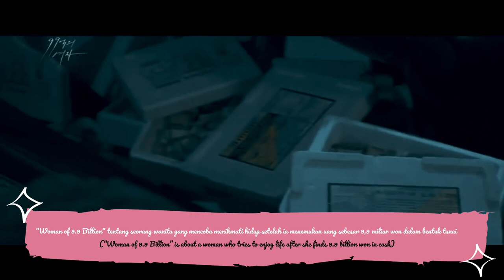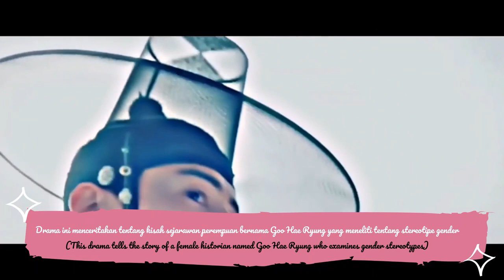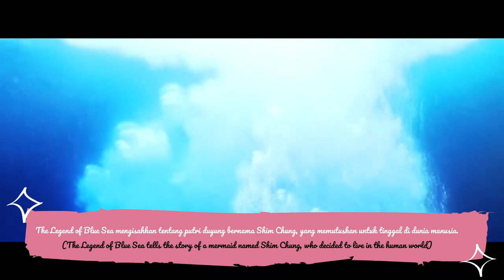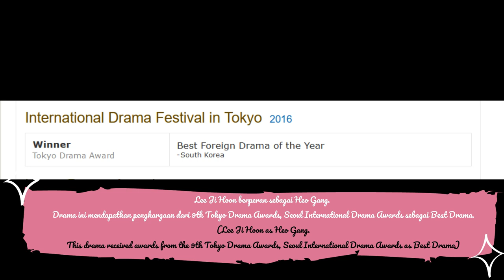[Eng/Indo] 10 Drama Korea yang Diperankan Lee Ji Hoon / The Korean Drama List of Lee Ji Hoon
1. River Where The Moon RIses (2021)
Native Title: 달이 뜨는 강
Also Known As: Cut by the Heart , Pyeongkang, Cut to the Heart , Cut From the Heart , The Moon Rising River , Moonlit River , Dalyi Ddeuneun Gang , Dali Tteuneun Gang , Maeume Beida , 달이뜨는강 , 마음에 베이다
Genres: Action, Historical, Romance, Drama, Political
Episodes: 20
Aired: Feb 15, 2021
Cast :
Kim So Hyun as Pyeong Gang / Yeom Ga Jin / Queen Yeon
Kim Ji Soo as On Dal
Lee Ji Hoon as Go Geon
Choi Yoo Hwa as Hae Mo Yong
Kim Hee Jung as Tara Jin
Ryu Eui Hyun as Tara San

2. Dinner Mate (2020)
Native Title: 저녁 같이 드실래요?
Also Known As: Jeonyeok Kati Deusilraeyo , Will You Have Dinner With Me , Would You Like to Have Dinner Together , Let's Have Dinner Together , Would you like to have dinner? , Shall We Eat Dinner Together?
Genres: Psychological, Comedy, Romance, Life, Drama
Episodes: 32
Aired: May 25, 2020
Cast :
Song Seung Heon as Kim Hae Kyung
Seo Ji Hye as Woo Do Hee
Lee Ji Hoon as Jung Jae Hyuk
Son Na Eun as Jin Noh Eul
Kim Seo Kyung as Lee Byung Jin

3. Woman of 9.9 Billion (2019)
Native Title: 99억의 여자
Also Known As: 99eogui Yeoja , 9.9 Billion Woman , 99eokui Yeoja
Genres: Suspense, Mystery, Drama
Episodes: 32
Aired: Dec 4, 2019
Cast :

Cho Yeo Jung as Jung Seo Yeon
Kim Kang Woo as Kang Tae Woo
Oh Na Ra as Yoon Hee Joo
Lee Ji Hoon as Lee Jae Hoon
Jung Woong In as Hong In Pyo

4. Rookie Historian Goo Hae Ryung (2018)
Native Title: 신입사관 구해령
Also Known As: Shinibsagwan Goohaeryung , Rookie Historian Goo Hae-Ryung , Rookie Historian Koo Hae-ryung , Rookie Officer Goo Hae Ryung , Sinipsagwan Guhaeryeong , Sinibsagwan Guhaeryeong
Genres: Historical, Comedy, Romance, Drama, Political
Episodes: 40
Aired: Jul 17, 2019
Cast :
Shin Se Kyung as Goo Hae Ryung / Hui Yeon
Cha Eun Woo as Prince Yi Rim / Maehwa / Prince Dowon
Lee Ji Hoon as Officer Min Woo Won
Park Ki Woong as Crown Prince Yi Jin
Park Ji Hyun as Song Sa Hee
Ji Gun Woo as Sung Seo Kwon

5. The Hymn of Death (2018)
Native Title: 사의 찬미
Also Known As: Praise of Death , Death Song , Saui Chanmi
Genres: Music, Historical, Romance, Melodrama
Episodes: 3
Aired: Nov 27, 2018
Cast :
Lee Jong Suk as Kim Woo Jin
Shin Hye Sun as Yun Shim Deok
Park Seon Im as Jung Jum Hyo
Lee Ji Hoon as Hong Nan Pa
Han Eun Seo as Han Ki Joo
Go Bo Gyeol as Yoon Sung Duk
Shin Jae Ha as Yoon Ki Sung

6. Your House Helper (2018)
Native Title: 당신의 하우스헬퍼
Also Known As: Dangshinui Hawooseuhelpeo , Dangsinui Hauseuhelpeo
Genres: Friendship, Comedy, Romance, Life
Episodes: 32
Aired: Jul 4, 2018
Cast :
Ha Seok Jin as Kim Ji Woon
Bona as Im Da Young
Lee Ji Hoon as Kwon Jin Gook
Go Won Hee as Yoon Sang Ah
Seo Eun Ah as Han So Mi
Jeon Soo Jin as Kang Hye Joo

7. The Legend of Blue Sea (2016)
Native Title: 푸른 바다의 전설
Also Known As: Pureun Badaeui Jeonseol , Remember the Blue Sea , La leyenda del mar azul , Pooreun Badaui Junsul
Genres: Comedy, Romance, Drama, Fantasy
Episodes: 20
Aired: Nov 16, 2016
Cast :
Lee Min Ho as Heo Joon Jae / Kim Dam Ryung
Jun Ji Hyun as Shim Chung / Seo Hwa

Lee Hee Joon as Jo Nam Doo

Shin Won Ho as Tae Oh

Shin Hye Sun as Cha Shi Ah

Lee Ji Hoon as Heo Chi Hyun

8. Go Ho's Starry Night (2016)
Native Title: 고호의 별이 빛나는 밤에
Also Known As: Goho, Byeoli Bichnaneun Bame , Gogh, The Starry Night , 고호, 별이 빛나는 밤에 , 梵高，星月夜 , 评价女王
Genres: Business, Comedy, Romance, Drama

Episodes: 20
Aired: Jul 2, 2016
Cast :
Kwon Yu Ri as Go Ho

Kim Young Kwang as Kang Tae Ho / Park Kwang Soo

Lee Ji Hoon as Hwang Ji Hoon

Shin Jae Ha as Oh Jung Min

Kang Rae Yeon as Lee Hee Yeon

9. Six Flying Dragons (2015)
Native Title: 육룡이 나르샤
Also Known As: Yookryongi Nareusha , Roots of the Throne , Yukryongi Nareusya , Yookryongi Nareushya
Genres: Action, Historical, Romance, Drama, Martial Arts, Political

Cast :
Yoo Ah In as Lee Bang Won

Kim Myung Min as "Sam Bong" / Jung Do Jeon

Shin Se Kyung as Boon Yi

Byun Yo Han as Ddang Sae/ Lee Bang Ji

Yoon Kyun Sang as Mu Hyul

Gong Seung Yeon as Min Da Kyung

Lee Cho Hee as Gap Bun

Jung Yoo Mi as Yeon Hee

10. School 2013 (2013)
Native Title: 학교 2013
Also Known As: 학교 5 , School 5 , Escuela 2013
Genres: Friendship, Life, School, Youth, Drama

Episodes: 16
Aired: Dec 3, 2012
Cast:
Lee Jong Suk as Go Nam Soon
Kim Woo Bin as Park Heung Soo
Choi Daniel as Kang Se Chan
Jang Na Ra as Jung In Jae
Park Se Young as Song Ha Kyung
Kwak Jung Wook as Oh Jung Ho
Choi Chang Yeob as Kim Min Ki
Jung Woo Yeon as Lee Kang Joo
Nam Kyung Min as Nam Kyung Min
Shin Hye Sun as Shin Hye Sun
Lee Ji Hoon as Lee Ji Hoon
Lee Yi Kyung as Lee Yi Kyung

(Source : Mydramalist)